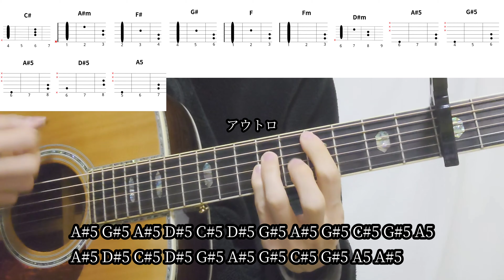【ギターコード付き】SHISHAMO/僕に彼女ができたんだ【アコギ弾いてみた】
SHISHAMOさんの僕に彼女ができたんだを弾いてみました。